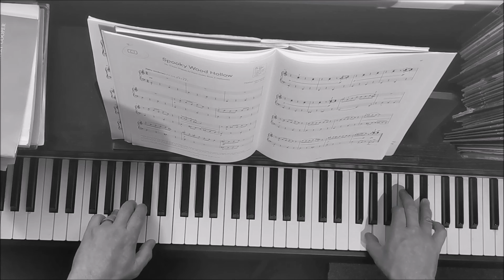Spooky Wood Hollow - Grade 2 ABRSM Piano C1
Spooky Wood Hollow
Grade 2 ABRSM Piano C1